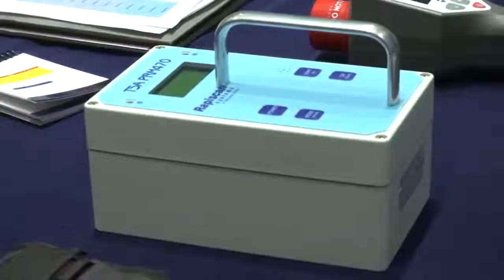Ofrece Interpol capacitación sobre el uso de tecnología para detectar materiales nucleares